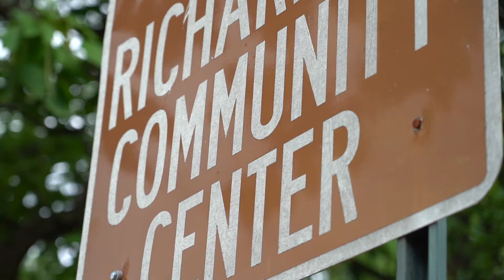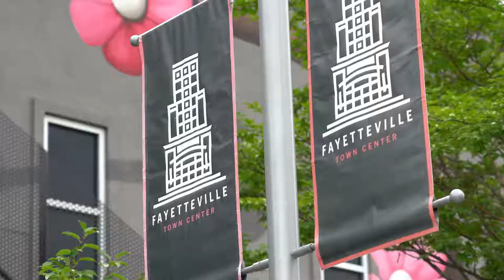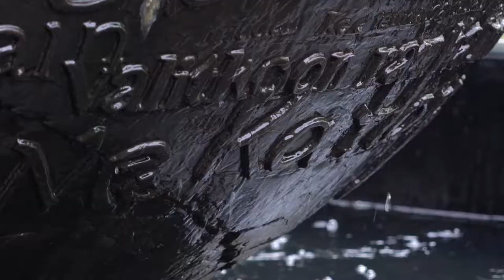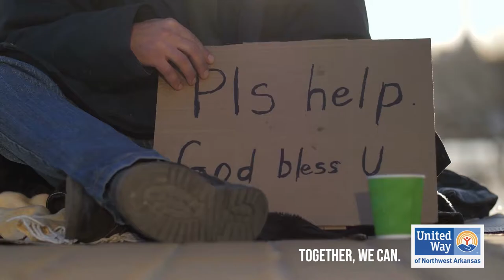2022 U of A United Way Campaign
The 91st University of Arkansas United Way Campaign begins Oct. 3 and runs through Nov. 4, 2022. Campaign co-chairs this year are Peter MacKeith, dean of the Fay Jones School of Architecture and Design; Deacue Fields, vice president for agriculture for the U of A System; and Rick Thorpe, deputy athletics director of external engagement with Razorback Athletics. Please join them in helping Northwest Arkansas thrive. and give today!